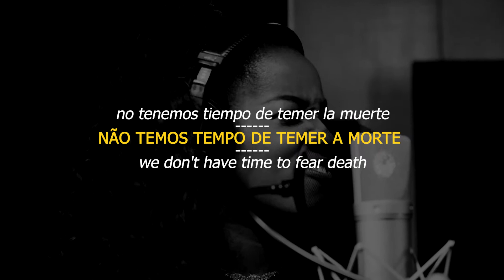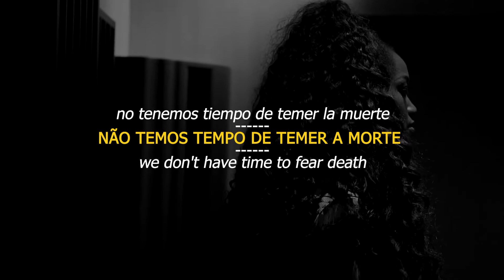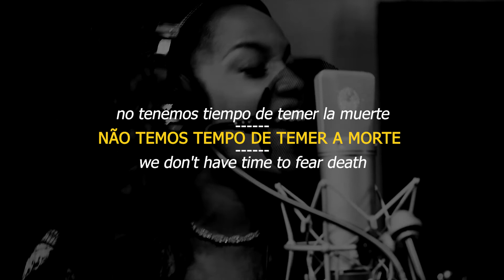IZA e Caetano Veloso - Divino Maravilhoso sub ESPAÑOL | ENGLISH (LETRA)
É preciso estar atento e forte
Não temos tempo de temer a morte
Atenção ao dobrar uma esquina
Uma alegria, atenção menina
Você vem, quantos anos você tem?
Atenção, precisa ter olhos firmes
Pra este sol, para esta escuridão
Atenção Tudo é perigoso
Tudo é divino maravilhoso
Atenção para o refrão
Atenção para a estrofe e pro refrão
Pro palavrão, para a palavra de ordem
Atenção para o samba exaltação
Atenção para as janelas no alto
Atenção ao pisar o asfalto, o mangue
Atenção para o sangue sobre o chão
Ei, ei, ei